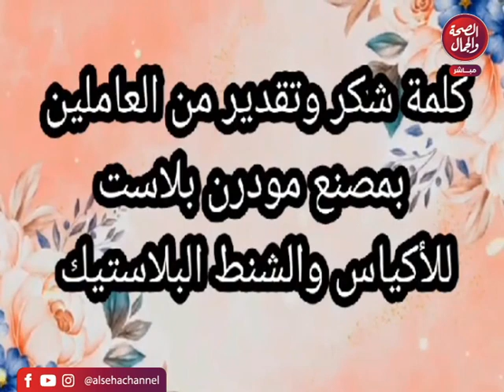برنامج | الضوء الأحمر - تقديم | داليا شوقي